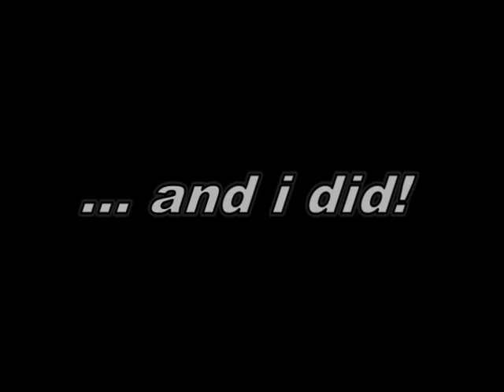Hittin' the Barz(Redd - Progression '09)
Bandana Redd is the representative of Highland park, and always willing to put in setz with anyone coming thru with positive vibes. "If you Hittin' the barz, you cool with me".

      Progression: to be better than you were the day before - The Highlandaz

To anyone who ever asked, "What do I have to do to start this type of exercise?". The answer is simple,... "Just start!".  As you can clearly see, none of us jumped on the bar and did a perfect muscle-up, L seat, handstand, etc. in the beginning. Like every other thing in life, you have to work at it - practice makes perfect, and although none of us perfected any these moves yet, we're still enjoying the process of practicing them. Another one of my proudest videos to date, these 3 videos showcase the progression of myself, Al the MVP, and G.I. Joe since last year.

No excuses, Fitness thru Calisthenics - The Highlandaz